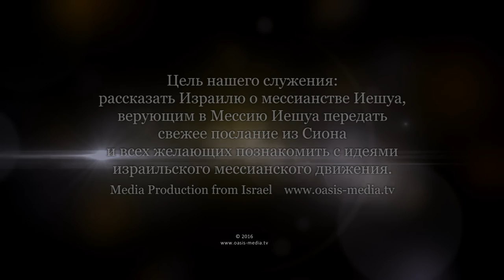Грехи вождей и отцов. Урок 2